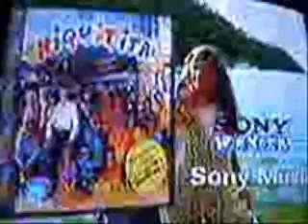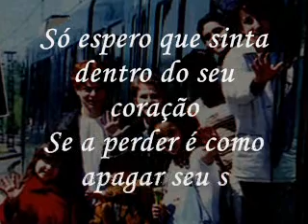Chiquititas 10 anos - Brasil homenagem especial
edição: Suzan Memso